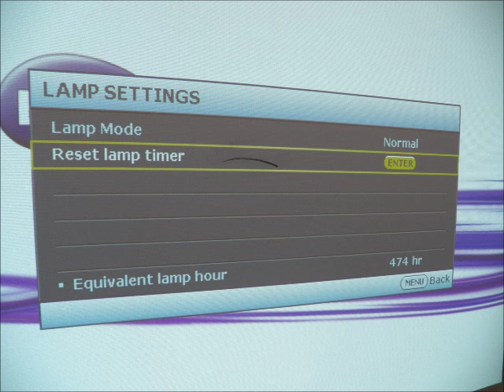[BenQ FAQ] Projector_ How to reset Lamp Timer